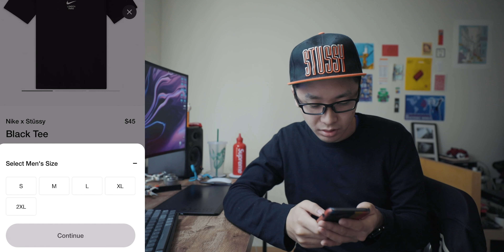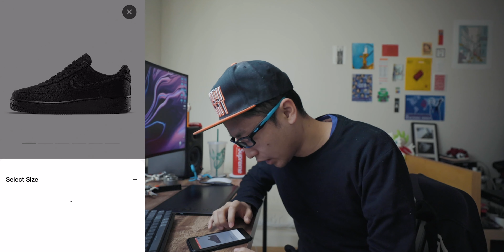人生初のエアフォースになるか？Stussy x Nike Air Force 1 Low【スニーカー】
Channels:
Takumi Segi

Mechanical Keyboards!
Dope Design Stuff!

Used Camera
Canon EOS R
15-35RF 1.8 ( Main Lens)

Respect
Peter Mckinnon
MONO OKITO
あさぎーにょ　ASAGINYO